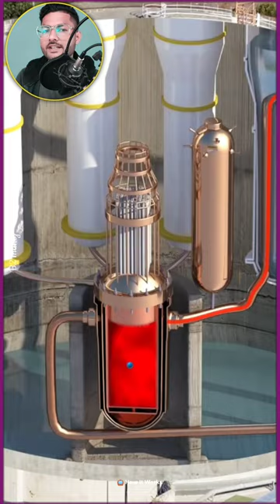What If All Cars Ran On Nuclear Fuel‼️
nuclear
nuclear energy
nuclear power
nuclear reactor
nuclear battery
nuclear power plant
nuclear waste
nuclear diamond battery
nuclear fuel
nuclear car
nuclear waste disposal
nuclear powered car
nuclear fusion
nuclear rocket
nuclear startup
are nuclear fuel pools dangerous
nuclear submarine
moving nuclear fuel
nuclear powered cars
leiva nuclear
nuclear plant
nuclear startup sound
nuclear power station
nuclear safety
nuclear planes
trending shorts
trending News
latest updates